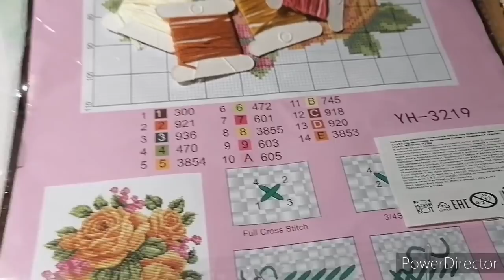Приготовила обед, забрала посылку, сделала брови.